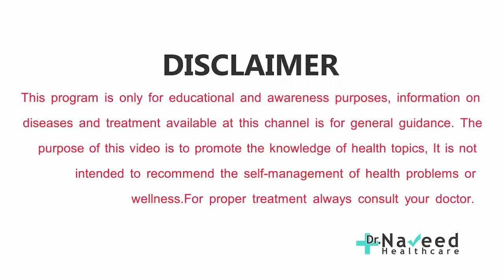Nazla Zukam aur Khansi ka Fori ilaj | Balgam Khatam Karne Ka Tarika | Mucus in Throat |kira ka ilaj